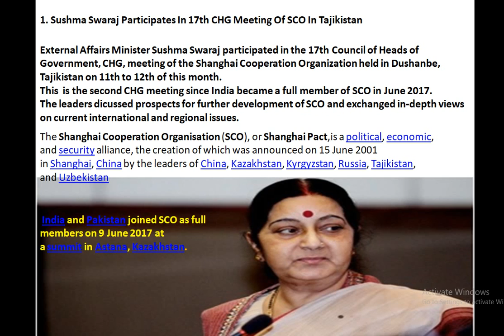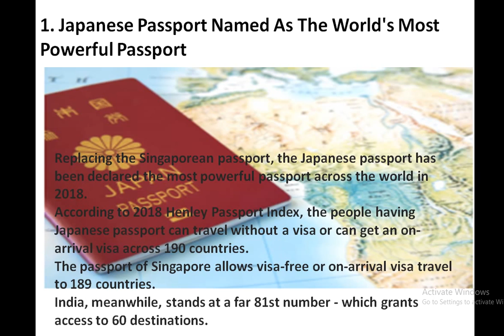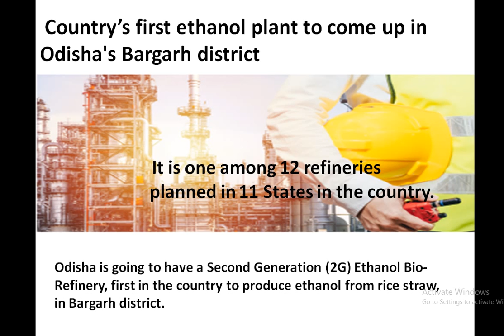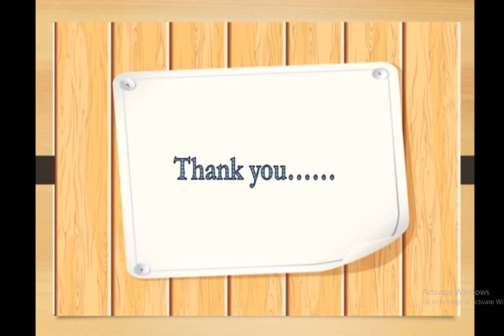Current Affairs: October 2018 2nd week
Current affairs 2018 | Important current affairs 2018 | Current affairs October 2018  | Most Important Current affairs in Hindi | current affairs india |